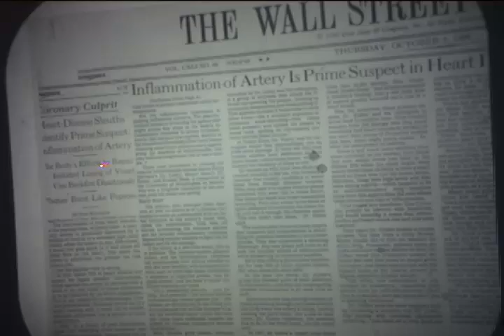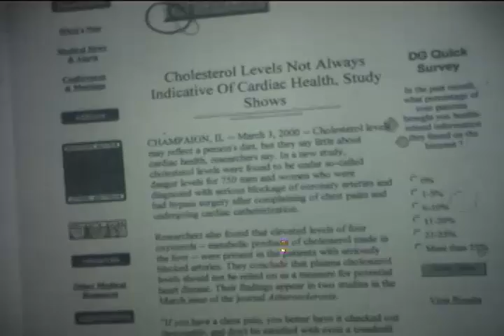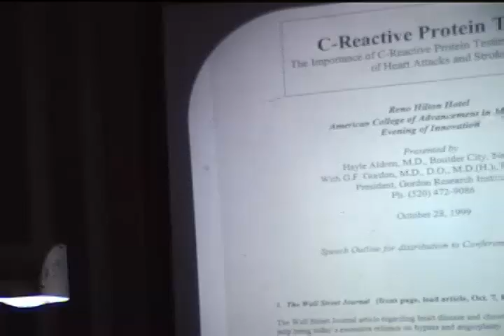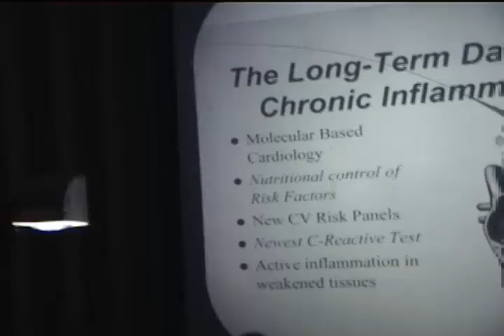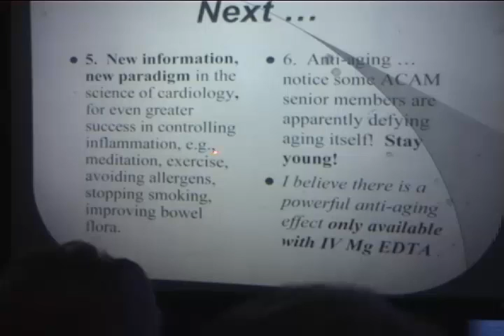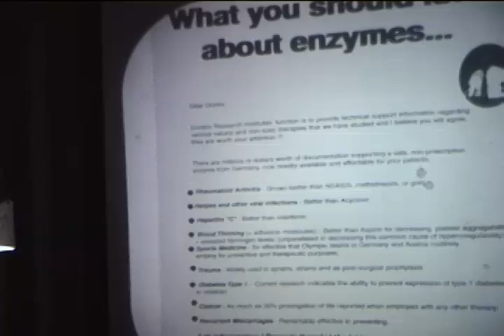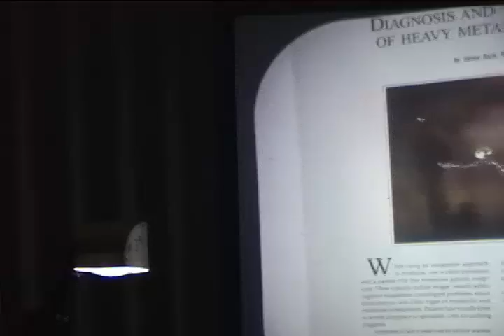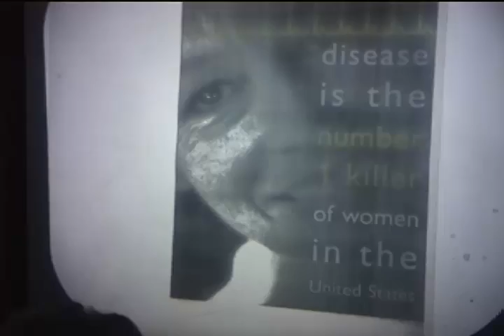Health Hero Dr. Garry Gordon DO Teaches You About Chelation and H2O2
To listen to more interviews of Doctors and Health Professionals who are the best in their fields,

GARRY F. GORDON, MD, DO, MD(H), received his Doctor of Osteopathy in 1958 from the Chicago College of Osteopathy in Illinois. He received his honorary MD degree from the University of California Irvine in 1962 and completed his Radiology Residency from Mt. Zion in San Francisco, California in 1964. For many years, he was the Medical Director of Mineral Lab in Hayward, California, a leading laboratory for trace mineral analysis worldwide.

Dr. Gordon served on the Board of Homeopathic Medical Examiners for Arizona and is Co-Founder of the American College for Advancement in Medicine (ACAM). He is Founder/President of the International College of Advanced Longevity (ICALM) and Board Member of International Oxidative Medicine Association (IOMA).

With Morton Walker, DPM, Dr. Gordon co-authored The Chelation Answer. He is advisor to the American Board of Chelation Therapy and past instructor and examiner for all chelation physicians. He is responsible for Peer Review for Chelation Therapy in the State of Arizona.

As an internationally recognized expert on chelation therapy, Dr. Gordon is now attempting to establish standards for the proper use of oral and intravenous chelation therapy as an adjunct therapy for all diseases. He lectures extensively on The End Of Bypass Surgery Is In Sight.

Currently, Dr. Gordon is a consultant for various supplement companies. He is responsible for the design of many supplements, which are widely used by alternative health practitioners around the world.